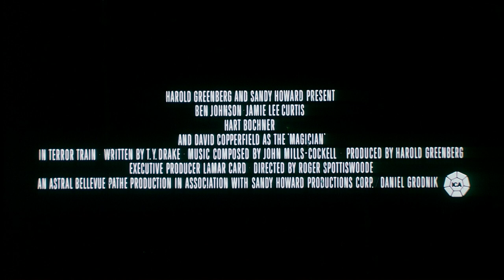Terror Train (1980) ORIGINAL TRAILER [HD 1080p]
Directed by Roger Spottiswoode. With Ben Johnson, Jamie Lee Curtis, Hart Bochner.
Terror Train Blu-ray
Terror Train Streaming

AKA:
Dehşet Treni
Dödens tåg
El tren del terror
Kauhun kiskot
Le monstre du train
Le Train de la Terreur
Massakren i nattoget
Monster im Nacht-Express
Mörka natt blodiga nyårsnatt
O Regresso do Comboio do Terror
O Trem do Terror
Pimeä yö verinen uudenvuoden yö.
Sfagi sto traino tou thanatou
Terror w pociągu
Terror-toget
To ktinos tou trainou
Train of Terror
Voz terora
Σφαγή στο τραίνο του θανάτου
Поезд страха